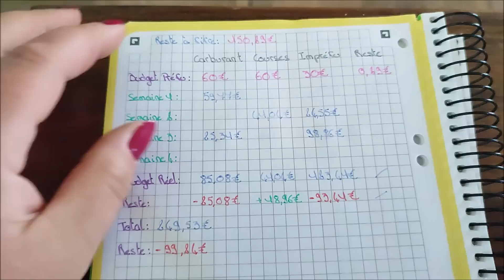Budget de juin RSA, Revenu YouTube et prime d'activité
C'est partie pour un petit bilan budget du mois de mai et mon budget prévisionnel pour le mois de juin ;)

Passer un bon dimanche